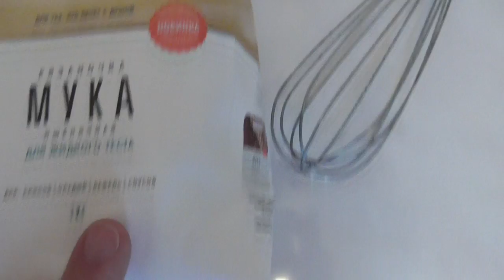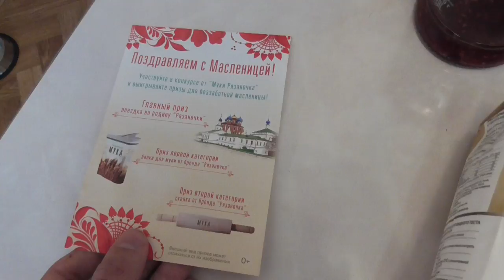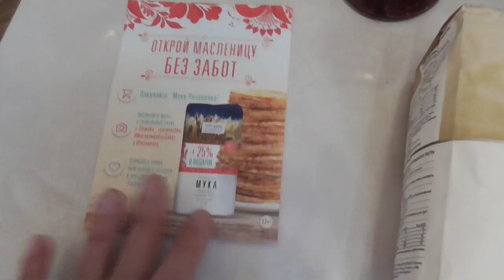Денис TV- ЭРОТИЧНО ПЕКУ БЛИНЫ/ПОКУПАЙТЕ "МУКУ РЯЗАНОЧКА"